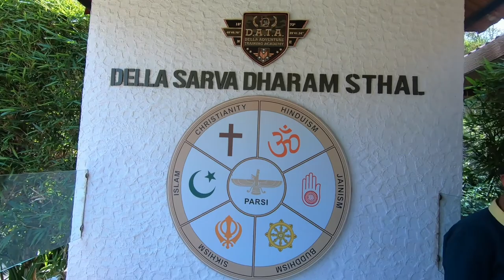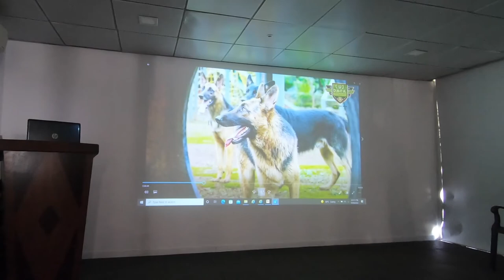DATA Della Vlog | Lonavala | Military Training / Camps | Jimmy Mistry | ZOUK | By Esha Shroff Shah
Data Della Vlog With My Zouk bag .